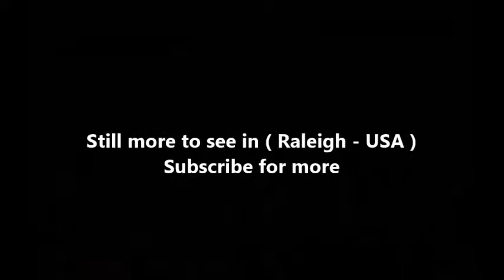Places to see in ( Raleigh - USA )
Raleigh is the capital city of North Carolina. It’s known for its universities, including North Carolina State University. The number of technology and scholarly institutions around Raleigh, Chapel Hill and Durham make the area known as the Research Triangle. The North Carolina State Capitol is a 19th-century Greek Revival–style building with a statue of George Washington dressed as a Roman general in its rotunda.

Raleigh Neighborhoods such as :

Boylan Heights
Cameron Park
Five Points
Glenwood/Brooklyn
Oakwood
Mordecai

The downtown area is home to historic buildings such as the Sir Walter Raleigh Hotel built in the early 20th century, the restored City Market, the Fayetteville Street downtown business district, which includes the PNC Plaza and Wells Fargo Capitol Center buildings, as well as the North Carolina Museum of History, North Carolina Museum of Natural Sciences, North Carolina State Capitol, William Peace University, the City of Raleigh Museum, Raleigh Convention Center, Shaw University, Campbell University School of Law, and St. Augustine's College. In the 2000s, an effort by the Downtown Raleigh Alliance was made to separate this area of the city into five smaller districts: Fayetteville Street, Moore Square, Glenwood South, Warehouse (Raleigh), and Capital District (Raleigh). Some of the names have become common place among locals such as the Warehouse, Fayetteville Street, and Glenwood South Districts.

The Inside the Beltline neighborhoods include Cameron Park, Boylan Heights, Country Club Hills, Coley Forest, Five Points, Budleigh, Glenwood-Brooklyn, Hayes Barton Historic District, Moore Square, Mordecai, Rosengarten Park, Belvidere Park, Woodcrest, Oberlin Village, and Historic Oakwood. Inside the Beltline refers to I-440 which used to be called the Beltline before being re-branded to ease driver navigation. These neighborhoods were typically built before World War II.

Midtown Raleigh is a residential and commercial area just North of the I-440 Beltline and is part of North Raleigh. It is roughly framed by Glenwood/Creedmoor Road to the West, Wake Forest Road to the East, and Millbrook Road to the North. It includes shopping centers such as North Hills and Crabtree Valley Mall. It also includes North Hills Park and part of the Raleigh Greenway System. The term was coined by the Greater Raleigh Chamber of Commerce, developer John Kane and planning director Mitchell Silver. The News & Observer newspaper started using the term for marketing purposes only. The Midtown Raleigh Alliance was founded on July 25, 2011 as a way for community leaders to promote the area.

Southeast Raleigh is bounded by downtown on the west, Garner on the southwest, and rural Wake County to the southeast. The area includes areas along Rock Quarry Road, Poole Road, and New Bern Avenue. Primary neighborhoods include Chastain, Chavis Heights, Raleigh Country Club, Southgate, Kingwood Forest, Rochester Heights, Emerald Village and Biltmore Hills. Coastal Credit Union Music Park (formerly Time Warner Cable Music Pavilion, Alltel Pavilion and Walnut Creek Amphitheatre) is one of the region's major outdoor concert venues and is located on Rock Quarry Road. Shaw University is located in this part of the city.

A lot to see in Raleigh such as :

North Carolina Museum of Natural Sciences
William B. Umstead State Park
North Carolina Museum of Art
Pullen Park
Marbles Kids Museum
Lake Johnson
JC Raulston Arboretum
Neuse River Trail
North Carolina State Capitol
North Carolina Museum of History
Dorothea Dix Park
Frankie's Fun Park
Historic Yates Mill County Park
Lake Crabtree County Park
State Farmers Market
William B. Umstead State Park - Reedy Creek Entrance
Lake Crabtree
Fred G. Bond Metro Park
Hemlock Bluffs Nature Preserve
Durant Nature Preserve
Shelley Lake Park
Lake Wheeler Park
Blue Jay Point County Park
Laurel Hills Park
Millbrook Exchange Park
Mordecai Historic Park
Historic Oakwood
Raleigh Flea Market
Lake Lynn
Lake Benson Park
Rose Garden
Lake Wheeler Road
Sree Venkateswara Temple of NC
CAM Raleigh
Anderson Point Park
Buffaloe Road Aquatic Center
The North Carolina Executive Mansion
Historic Oak View County Park
Adventure Landing Raleigh
Jack Smith Park
WRAL Azalea Garden
E. Carroll Joyner Park
Lake Raleigh
Mordecai House
Moore Square
Prairie Ridge Ecostation
TreeRunner Raleigh Adventure Park
Marsh Creek Park

( Raleigh - USA ) is well know as a tourist destination because of the variety of places you can enjoy while you are visiting Raleigh . Through a series of videos we will try to show you recommended places to visit in Raleigh - USA